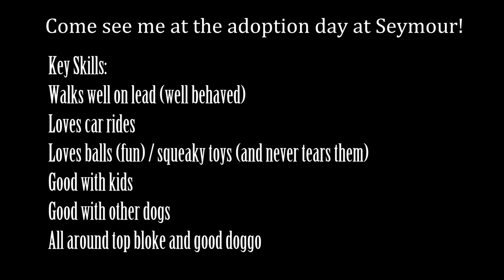Bruce - Greyhound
Bruce looking for his forever home!